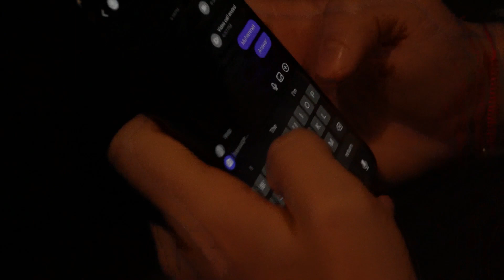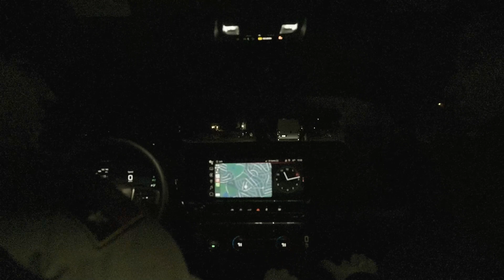Neanderthal Basketball Association